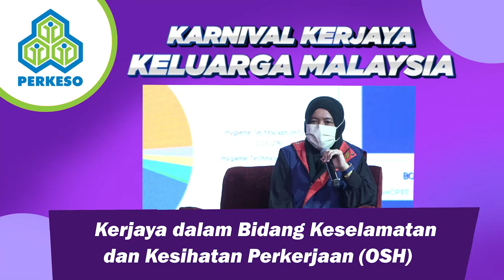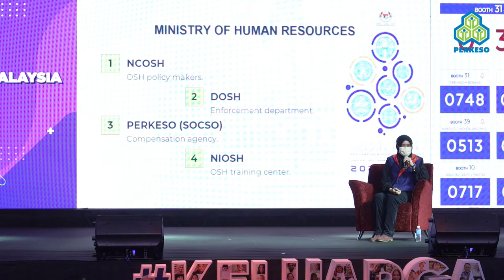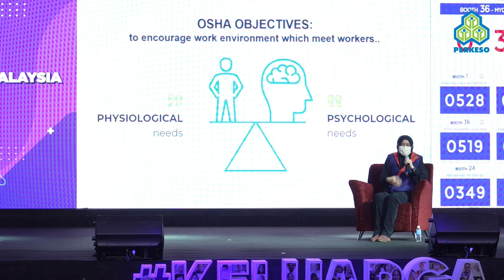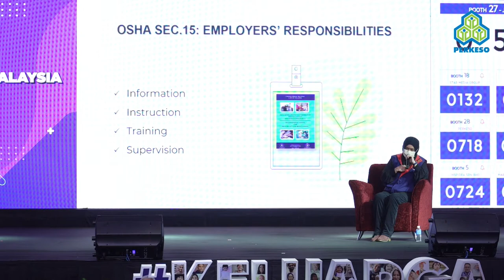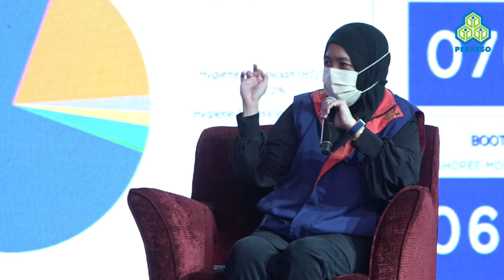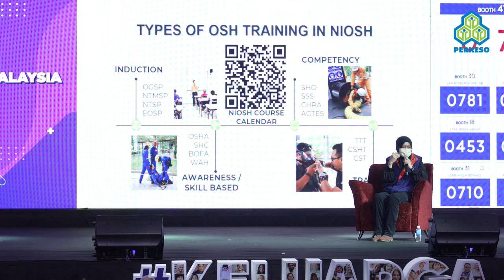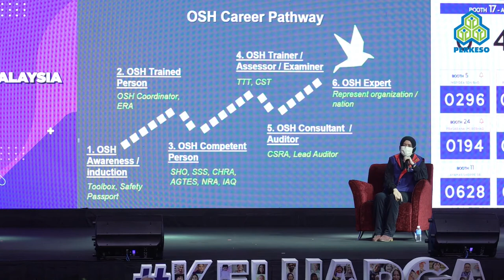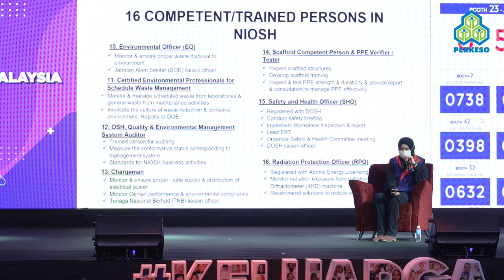Kerjaya dalam Bidang Keselamatan dan kesihatan perkerjaan (OSH)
The speaker shares the importance of workplace health and safety.

Speaker: Puan Ruzita binti Mohd Shariff